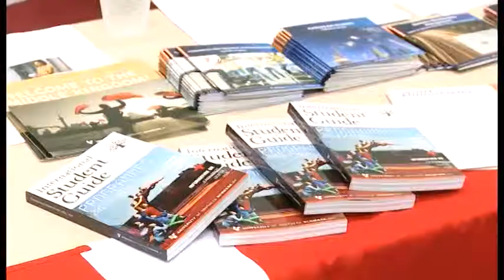Nordjob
Schulunterricht der besonderen Art